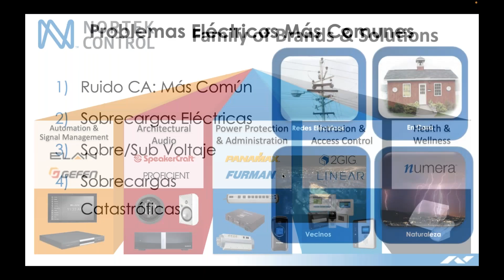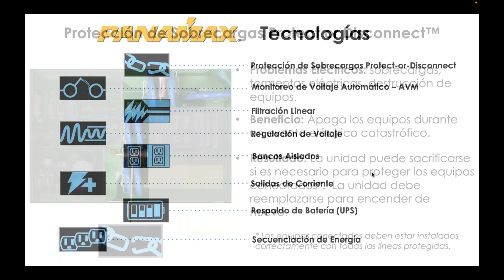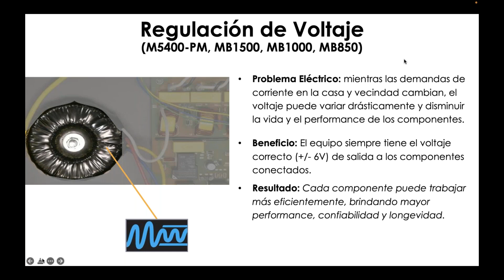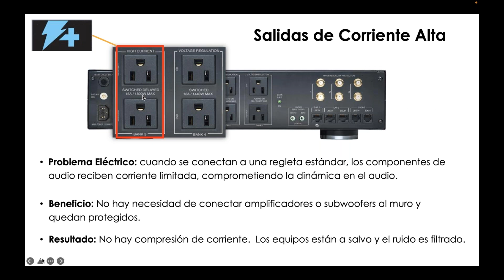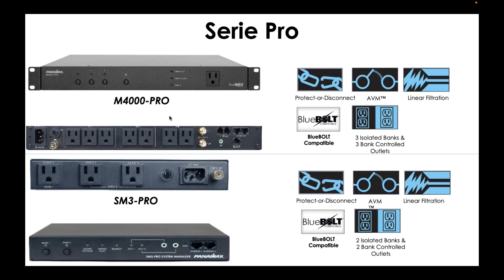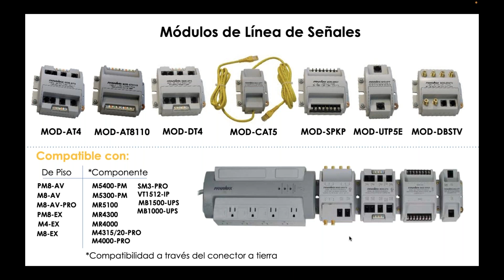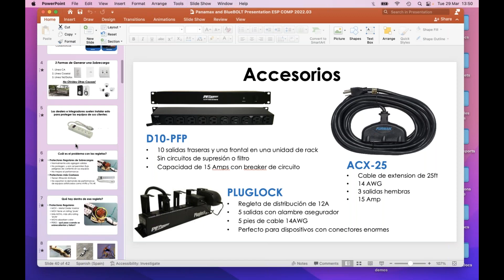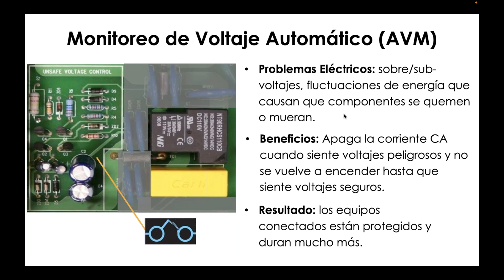Panamax Protección Patentada - Español 29 de marzo 2022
Panamax protege el equipo y maximiza el rendimiento de sus valiosos dispositivos electrónicos. Ofrezca a sus clientes una protección sólida para su inversión mientras aumenta los ingresos de su empresa.

Únase a AVE y el representante de Panamax, Matthew Garfein, para obtener una visión detallada de las tecnologías patentadas de Panamax para proteger los equipos electrónicos de los problemas comunes de alimentación de CA y cómo este importante componente agrega valor a sus sistemas y proyectos.